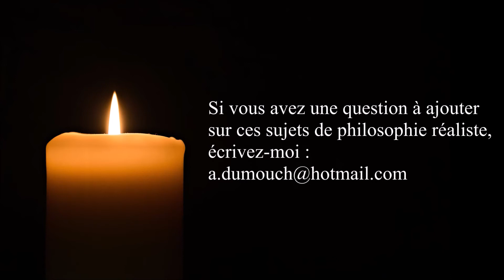Matière 16- La matière à notre niveau d’observation ? premiers pas en philo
ou sur ce compte en France :
BIC CMCIFR2A

Merci.